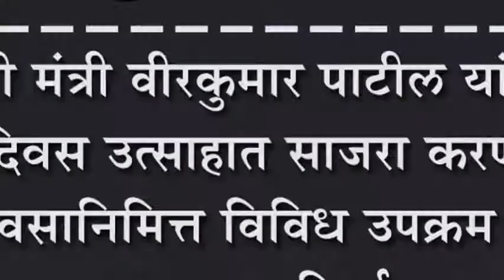माजी मंत्री वीरकुमार पाटील यांचा वाढदिवस उत्साहात साजरा करणार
माजी मंत्री वीरकुमार पाटील यांचा वाढदिवस उत्साहात साजरा करणार : वाढदिवसानिमित्त विविध उपक्रम साजरे करण्याचा निर्धार